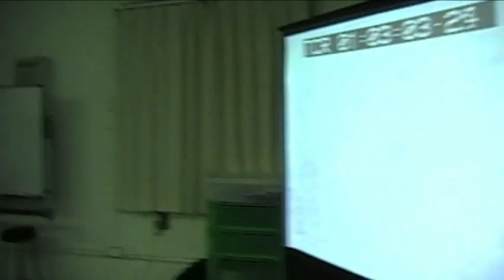People to People Japan 2010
We eglish dubbed a popular anime series that I can't remember the name for. It was quite fun.